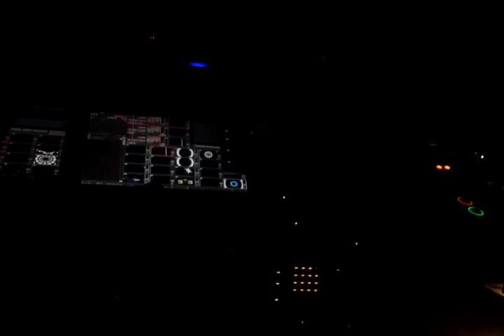Viernes 13 de Noviembre - Udolph - Bahrein Buenos Aires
Bahrein Buenos Aires
Presento
Udolph